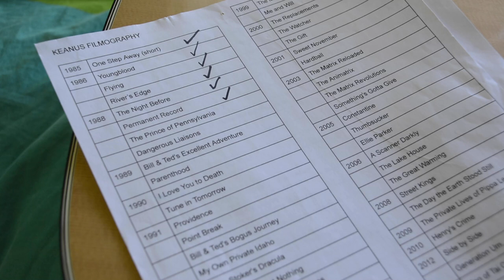Permanent Record (Keanu Show #06)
clickbait title: My Mental Health Journey

I KNOW my B chord is rough! I only got little hands!